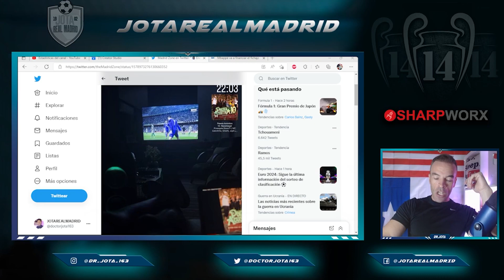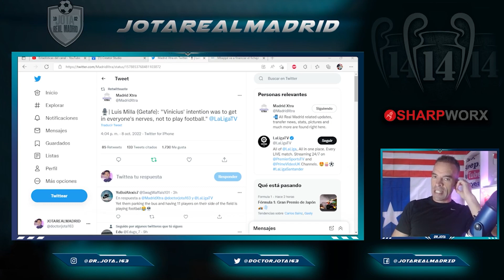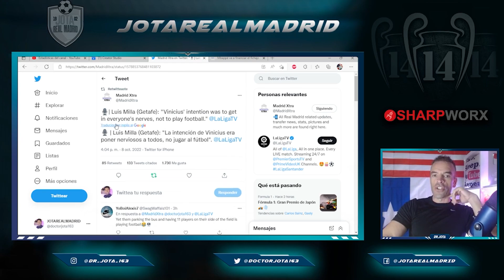Las delirantes declaraciones de Milla sobre Vinicius que REVUELVEN EL ESTÓMAGO a los madridistas